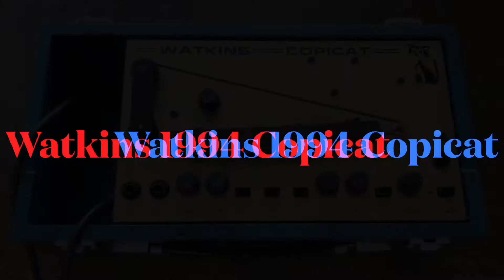Watkins 1994 Copicat Ver 6.1 Gold 3-Head Tape Echo Machine [Tube Type]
Sound Check